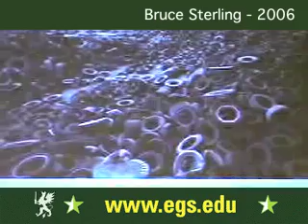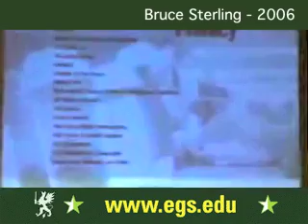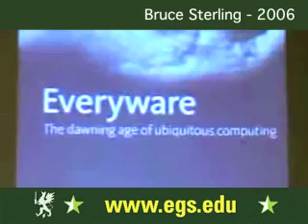Bruce Sterling. Impact and Sustainability of Technology. 2006 1/5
Bruce Sterling lecturing at European Graduate school about the impact and sustainability of technologies as RFID's and the concept of SPIME's, objects that can be tracked through space and time. Bruce Sterling, European Graduate School, Media Studies Department, EGS, Saas-Fee, Switzerland, 2006.